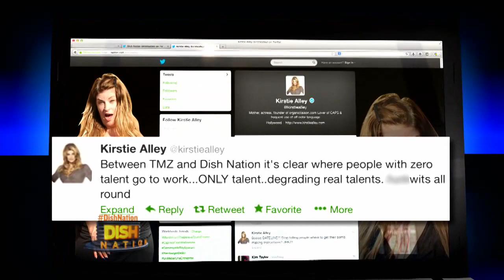Rap of the Week: Kirstie Alley Disses 'Dish Nation!'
Looks like Kirstie Alley isn't the biggest fan of "Dish Nation," but HeadKrack takes the high road and raps about adoring the actress -- then Rickey takes the mic! See the full Rap of the Week on "Dish Nation" tonight!